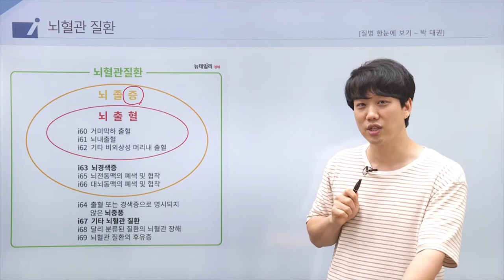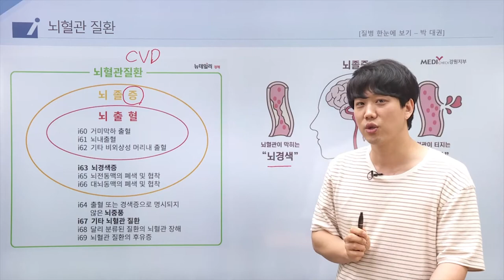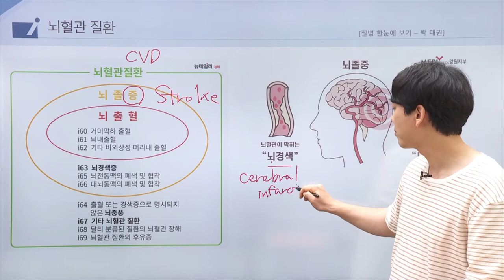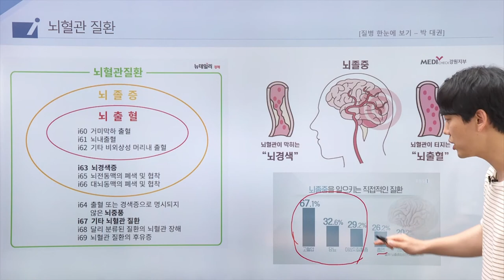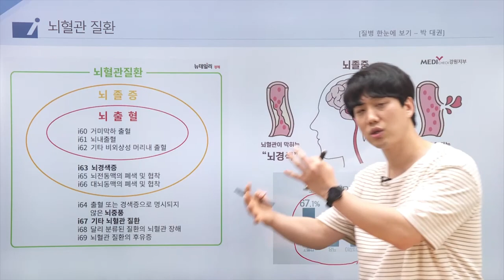보험의학 - 뇌혈관질환